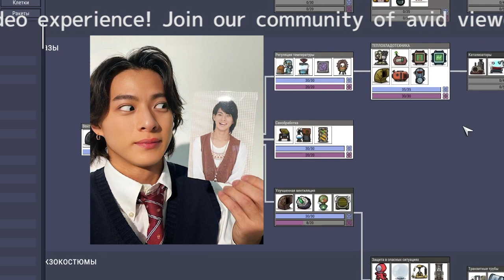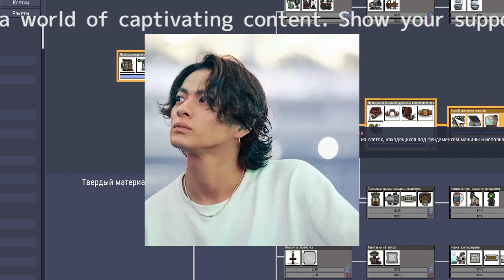平野紫耀、総額120万超のヴィトンコーデ 「IMP.おめでとう！」と祝福